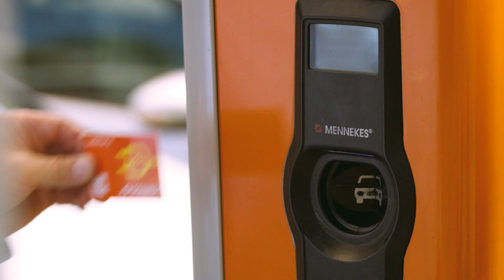STAWAG Kinospot - Gemeinsam bewegen wir Aachen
„Guten Morgen Lieblingsstadt“. Wenn ein Imagefilm mit diesen – in Aachen weltberühmten – drei Worten beginnt, ist klar, dass seine Botschaft eine emotionale wird. Unsere STAWAG zeigt aber, dass ihre Verbundenheit zur Stadt und den Menschen in Aachen kein Lippenbekenntnis ist. Das gilt für ihr gesellschaftliches und soziales Engagement. Aber auch und ganz besonders für die Vorreiterrolle in der Energiewende. Denn im Imagefilm wird klar, in wie viele verschiedene Projekte zur regenerativen und dezentralen Energieerzeugung und Speicherung die orangefarbenen Energieexperten bereits investiert haben.